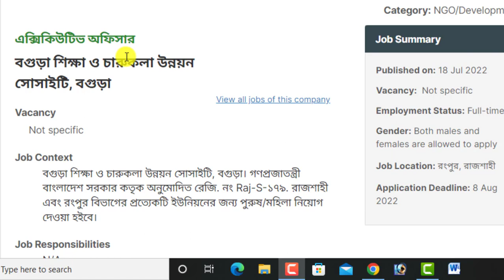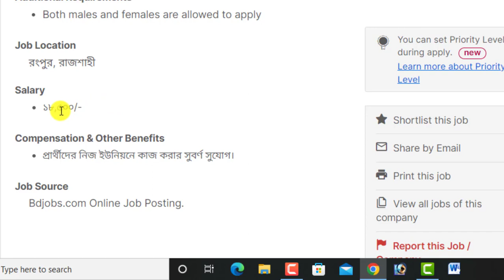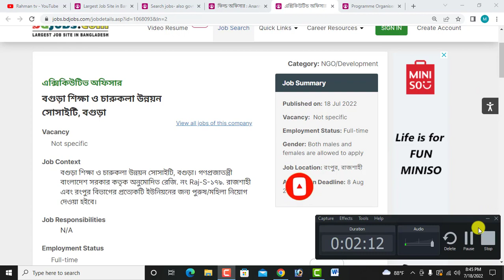বগুড়া শিক্ষা ও চারুকলা উন্নয়ন সোসাইটি এনজিওতে বিশাল নিয়োগ-২০২২ ।। NGO job Circular 2022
আসসালামুআলাইকুম,

বগুড়া শিক্ষা ও চারুকলা উন্নয়ন সোসাইটি এনজিওতে বিশাল নিয়োগ-২০২২

ধন্যবাদ সবাইকে.